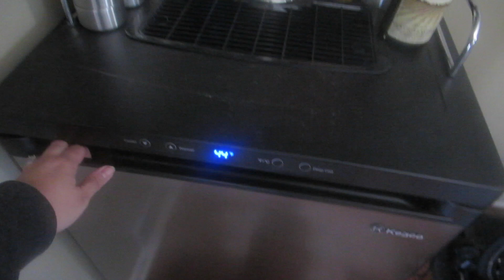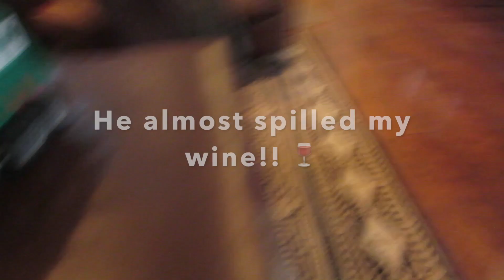VLOG #8 4/1 & 4/8 UNBOXING OUR NEW DRONE!!!!!!|DJi MAVIC PRO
DJi Mavic Pro Drone is pretty awesome!! Can't wait to get more footage with it soon!! 😎

POSHMARK - lor12lor Lauren W

Etsy - LorsMagicalCreations

♥Snap Chat - Lauren Miller lorlor12